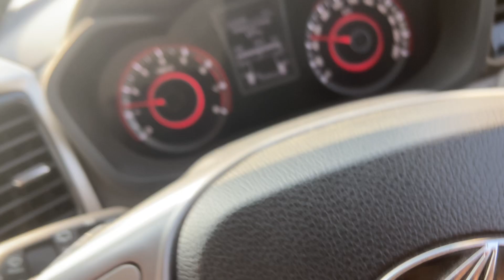Xuv 300 Speed 0-100